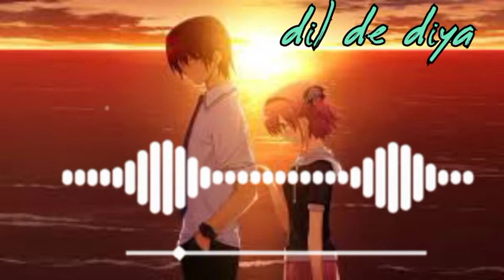DIL DE DIYA Hai 🥺 JAAN TUMHE DENGE 🥀💗/RAB DE QASAM YAARA 😣newsong